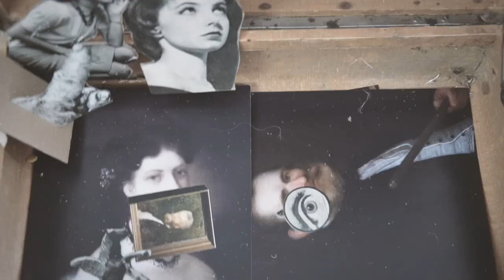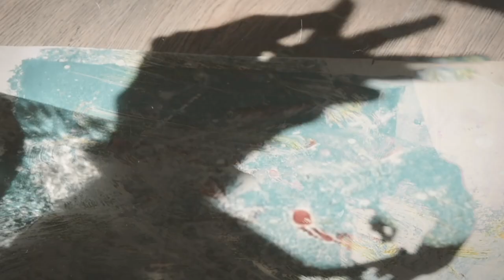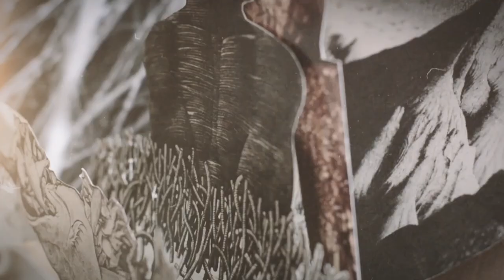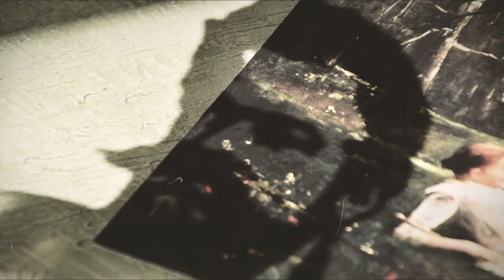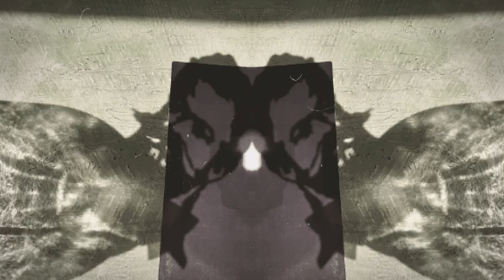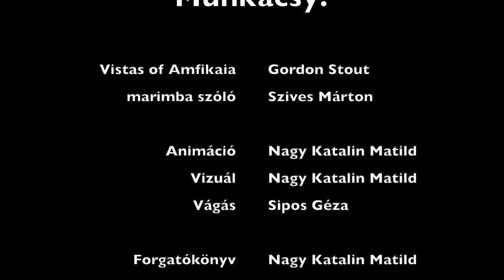Munkácsy Vizuál - Ki az a Munkácsy?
Mi történik az alkotó fejében? Nagy Katalin Matild és Szives Márton közös zenés animációjátéka, ahol cut-out technikával fedezik fel Munkácsy Mihály alkotói gondolatait.

A kész alkotást így vizuális koncertként adták elő a Munkácsy Negyedben, melyből kisfilm készült.

Alkotók:
Szives Márton – ötletgazda, audiovizuális producer, művészeti vezető, marimba
Nagy Katalin Matild – animáció
Sipos Géza – operatőr

Zene:
Gordon Stout: Vistas of Amfikaia for solo marimba

A Munkácsy Vizuális egy vizuális koncertélmény, ahol zenei és vizuális alkotók élő koncerteken reflektáltak animációval és kortárszenei koncerttel Munkácsy Mihály festményeire.